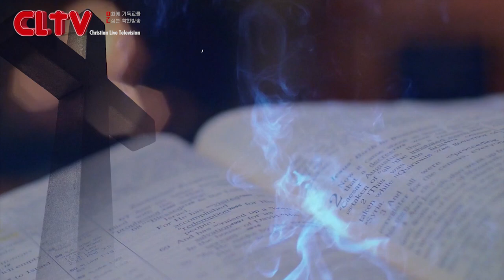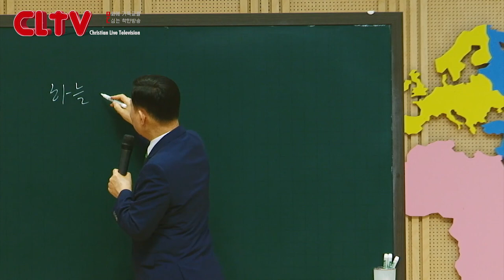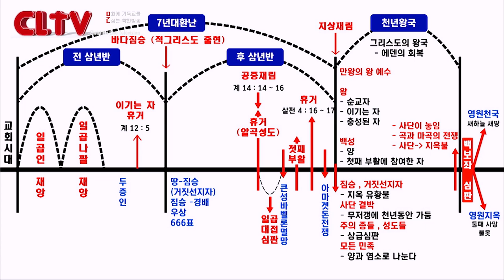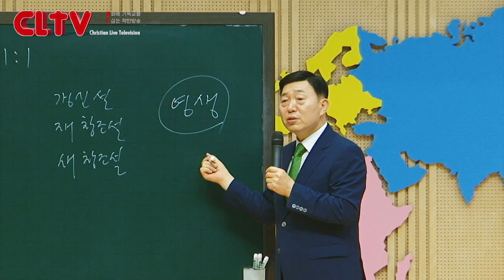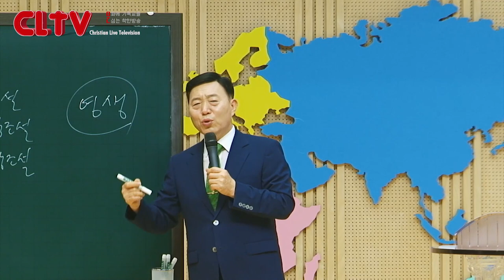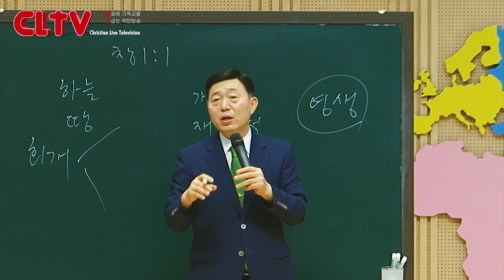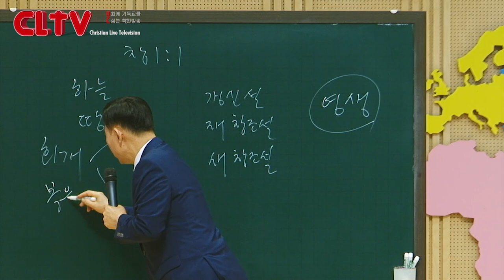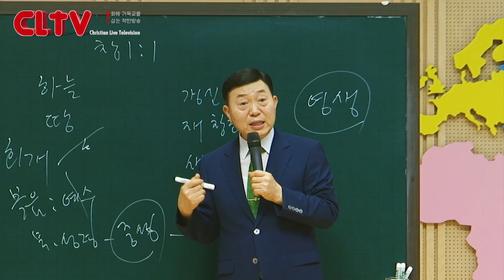CLTV 파워시리즈ㅣ이요셉 목사의 요한계시록 강해 (76회)ㅣ'새 하늘과 새 땅'